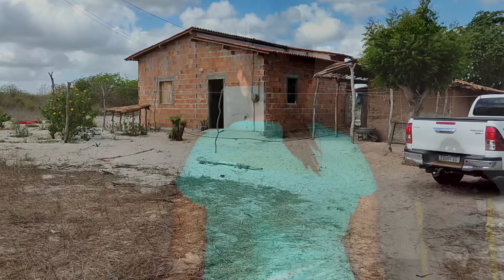Francilene é um MILAGRE e recebeu visita INTERNACIONAL em sua casa, veja como ACONTECEU!?